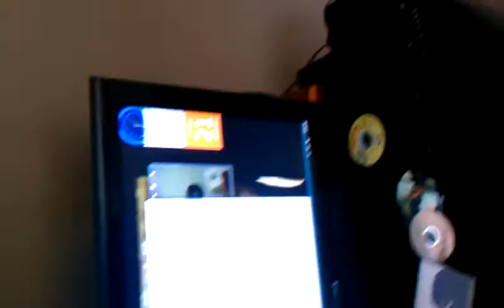March 21, 2013 2:33 PM